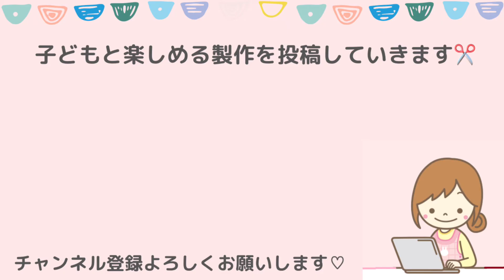折り紙「鬼」簡単な折り方【3歳児〜】【節分製作】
簡単な「鬼の顔」の折り方です★

アレンジいろいろ楽しめます♡
＊紙コップや牛乳パックで製作した豆入れの装飾に
＊画用紙に貼って、周りに節分をテーマにしたお絵描き
＊ヒモで繋げてガーランドに
＊子どもたちの作品を貼って壁面装飾に

〈ぽっくる先生SNS〉

折り紙や季節の製作を最速でお届け！

保育者向け情報サイト。保育アイデア/製作/行事などまとめています！

フリーランス保育士のつぶやき

季節の保育情報、LINE限定のメッセージ配信(月２程度)